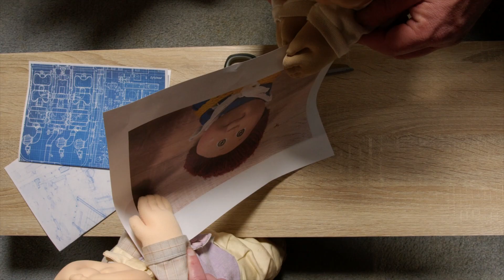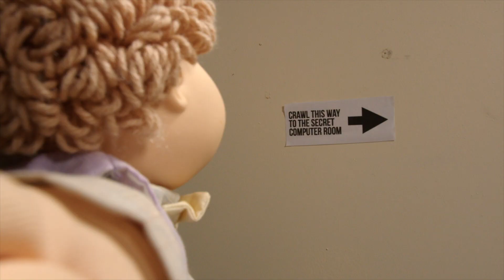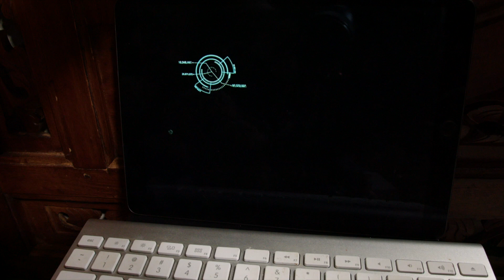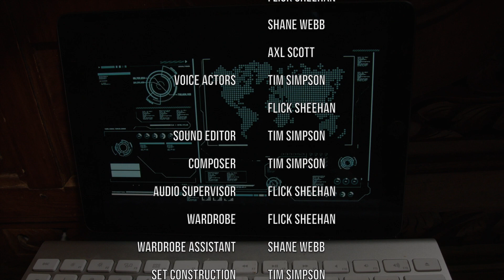MISSION: IMPRACTICAL - Short Film for 48hours 2022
Our Entry into the 2022 48hours short film competiton
We were in late and disqualified but thats ok.